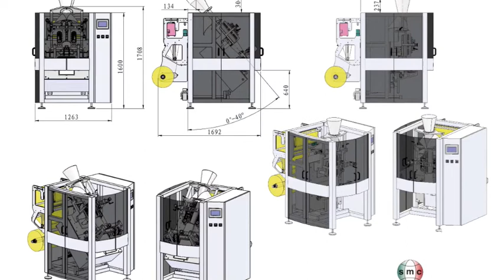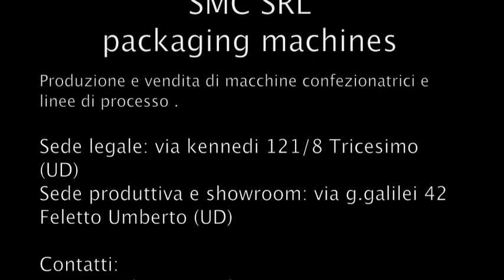SMC SRL Macchine confezionatrici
SMC SRL PACKAGING MACHINES (UDINE) TRICESIMO